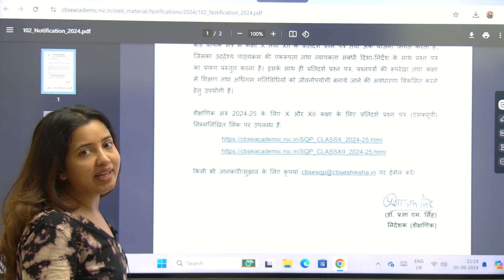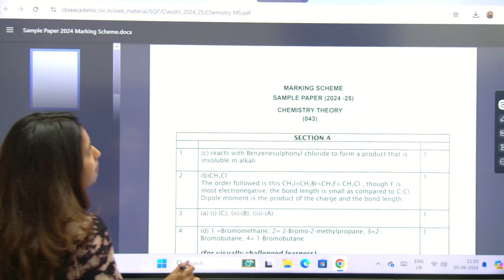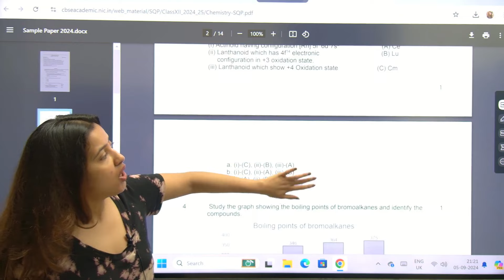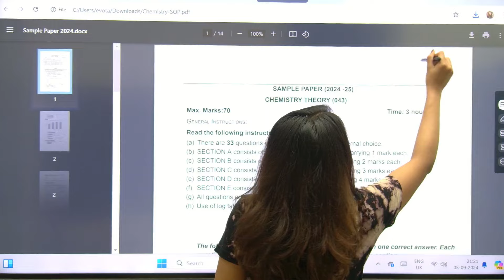CBSE CLASS 12 SAMPLE PAPERS RELEASED! | CBSE LATEST NEWS | BOARDS 2025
OSWAAL BOOKS ON LATEST SAMPLE PAPER PATTERN

CLASS 12 LATEST SAMPLE PAPER
CBSE SAMPLE PAPER CLASS 12